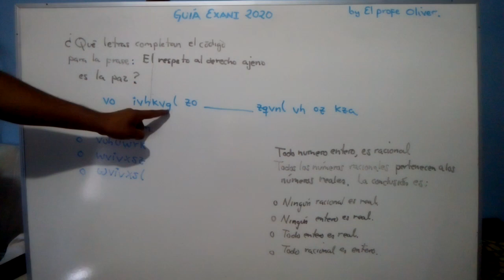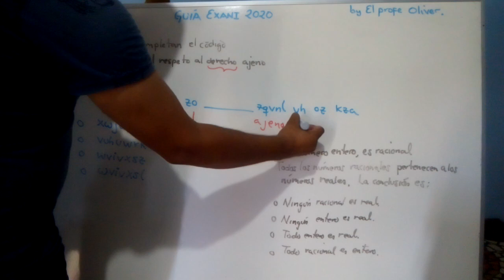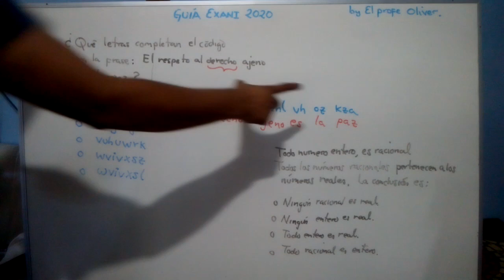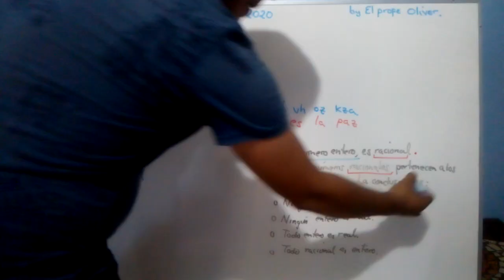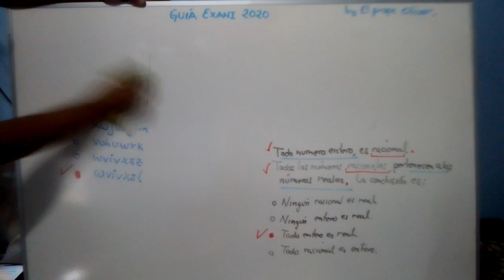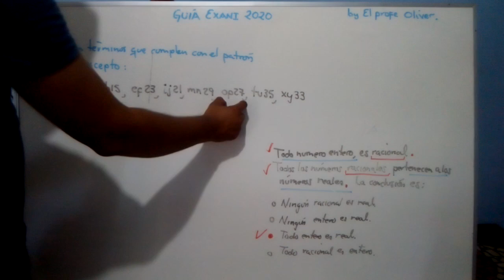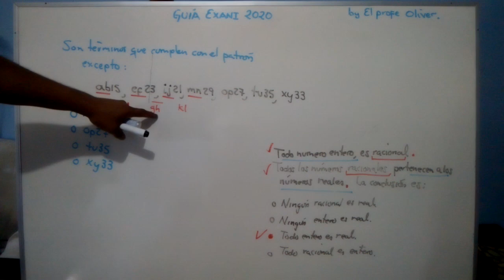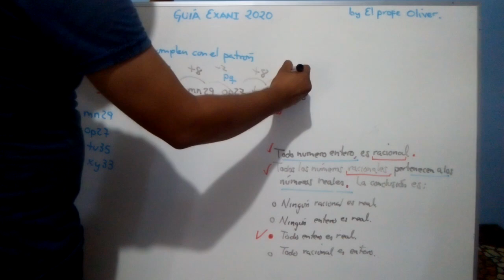EXANI II desde casa - EJERCICIOS REALES PASO A PASO P67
El Ceneval, consciente de las necesidades de las instituciones educativas y de las demandas de la
vida contemporánea, pone a disposición de sus usuarios un nuevo servicio de aplicación de sus
instrumentos de evaluación: Examen desde casa. Este servicio de aplicación de exámenes ofrece las
mismas condiciones de validez y confiabilidad de las otras modalidades (papel y lápiz, examen en
línea, etcétera).

En esta sección podrá acceder a los video tutoriales relacionados al Examen desde casa.